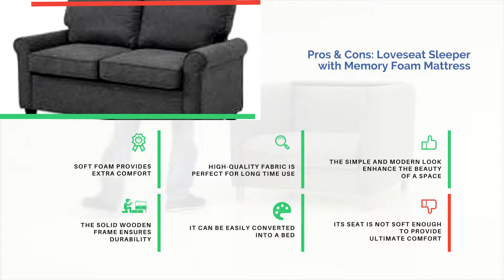Review: Pros & Cons of Top 5 Sleeper Chairs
Here are the pros and cons of top 5 sleeper chairs. If you want to buy an sleeper chairs you can checkout our previous video of list of 5 best sleeper chairs